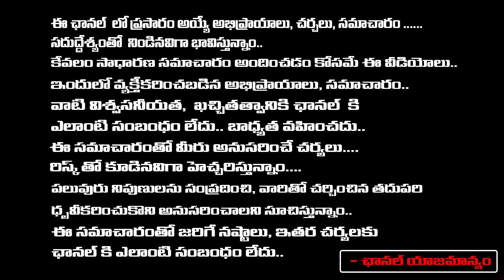YS Jagan Serious On Key Peron In YSRCP Party | Journalist Charan Parimi | First Telugu Digital